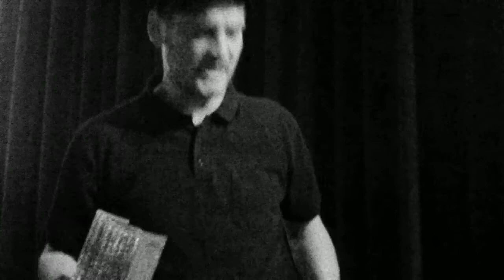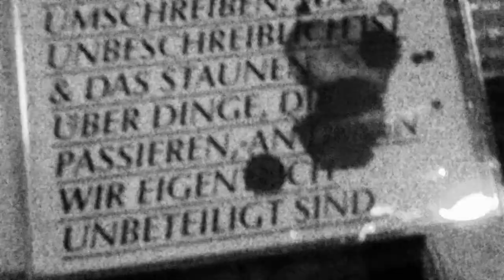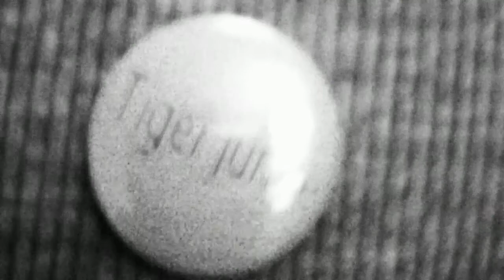Ich Und Mein Tiger & Sascha Blohm - Bürgerhaus Weserterrassen Bremen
Am 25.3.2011 ging es heiß zu in Bremen. War sehr schön mit den Tigern.